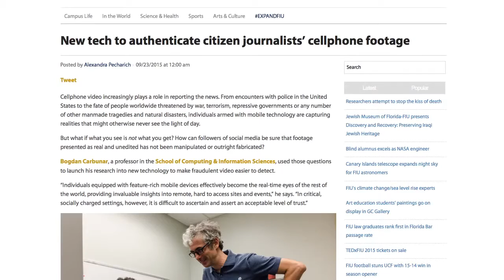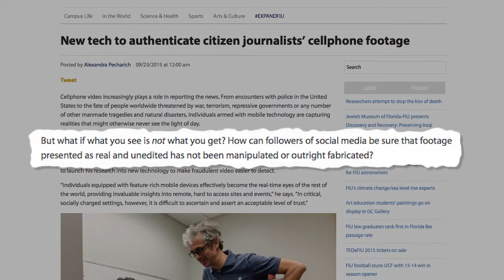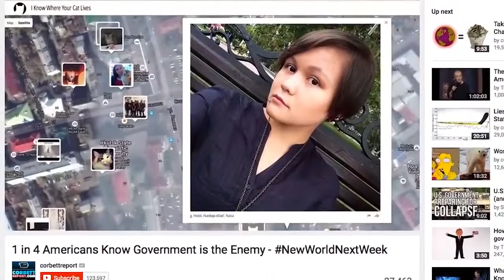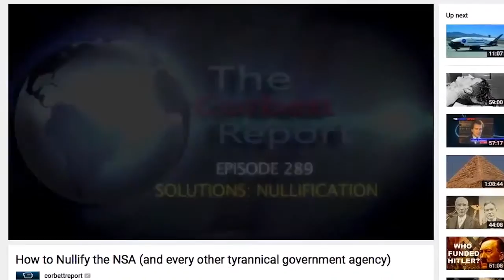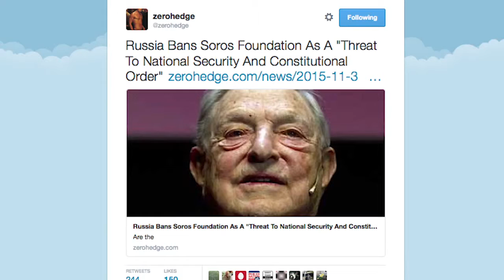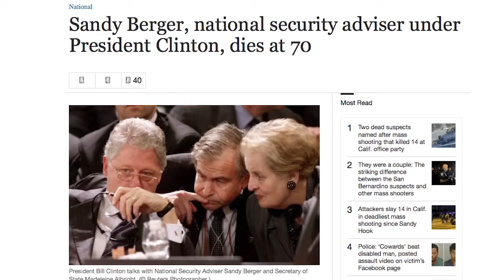The NSA Metadata Shutdown Ruse NewWorldNextWeek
A video from The Corbett Report.

Story #1: New Tech Aims to Authenticate Citizen Journalists' Cellphone Footage

Story #2: The NSA Metadata Shutdown Is A Ruse (Surprise, Surprise)

Story #3: GoodNewsNextWeek: Could The Third Amendment Be Used To Fight The Surveillance State?
Russia Bans Soros Foundation As A "Threat To National Security And Constitutional Order"

NewWorldNextWeek Updates: Sandy Berger - The Man Who Stole Documents From The National Archive About 9/11 - Is Dead
Sandy Berger - What Did He Take and Why Did He Take It? (Jan 2007)
PDF: Sandy Berger's Theft of Classified Documents - Unanswered Questions (Feb 2007)
Greeks Told To Declare Cash "Under The Mattress", Jewelry And Precious Stones

to get previous episodes in various formats to download and share. Submit articles and links by using NewWorldNextWeek and GoodNewsNextWeek.

Previous Episode: 1 In 4 Americans Know Government Is The Enemy